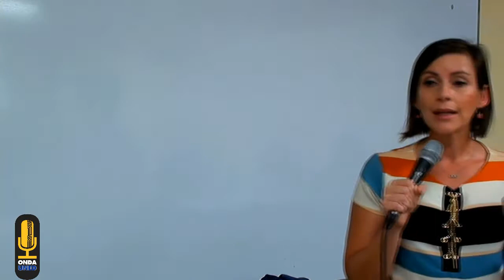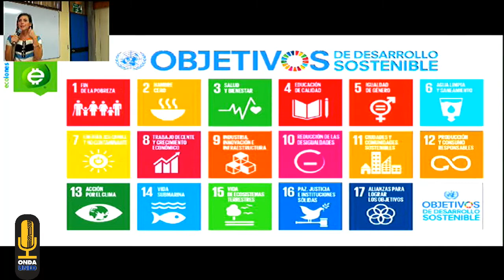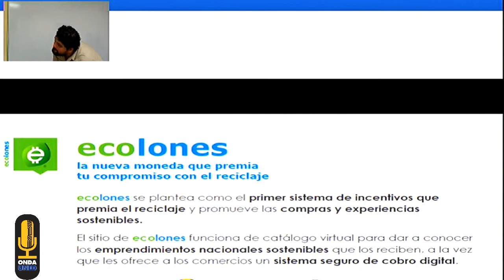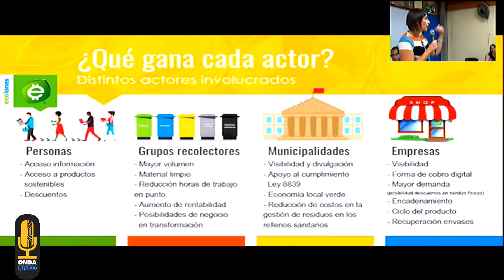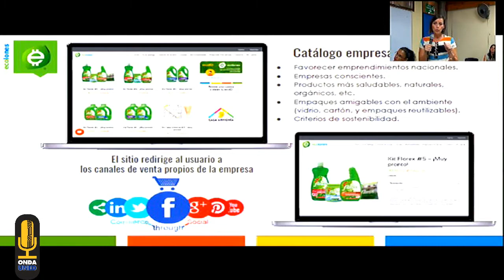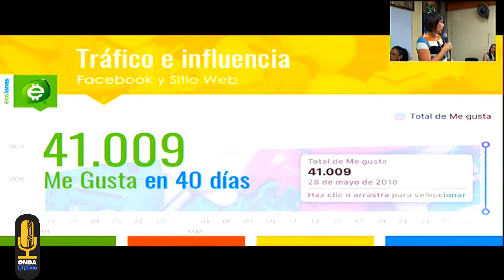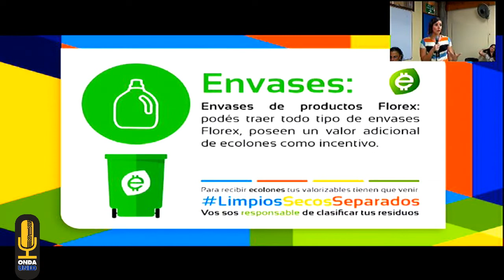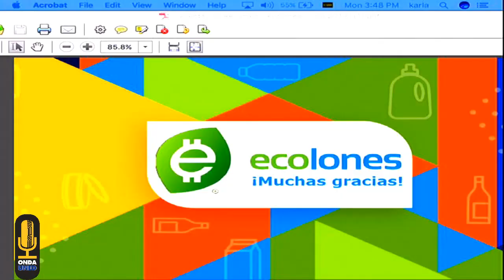Charla sobre los Ecolones